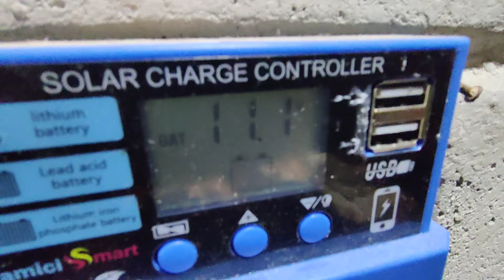गृह मंत्रालय आया घर का inspection करने 😀 Gosaiganj, Lucknow